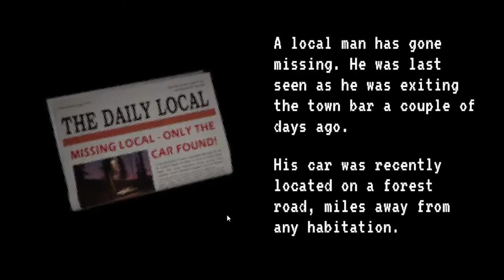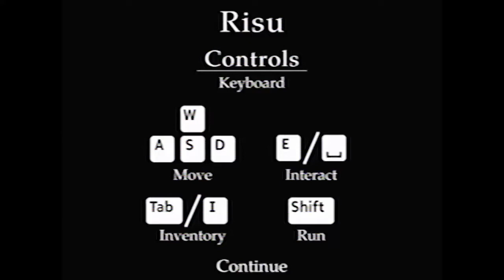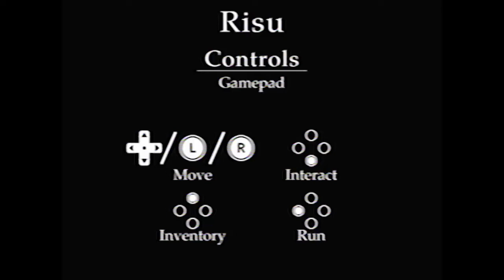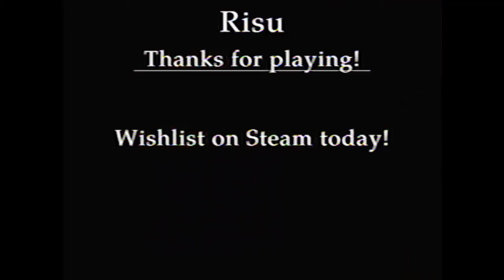Haunted Ps1 Demo Disc || Parte 8